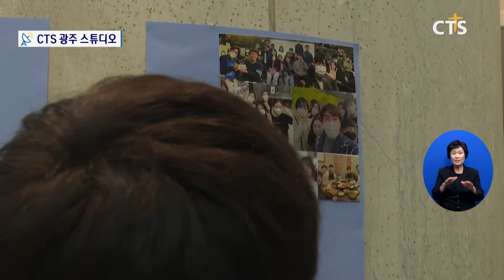제주중문교회 - 오공익 목사 l CTS뉴스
Q. 제주중문교회와 목회자 소개
Q. 36년 목회와 철학?
Q. 3040세대 축제와 부흥에 관해
Q. 낮은 제주 복음화율, 제주 교회들이 잊지 말아야 할 목회 방향성
Q. 앞으로의 비전